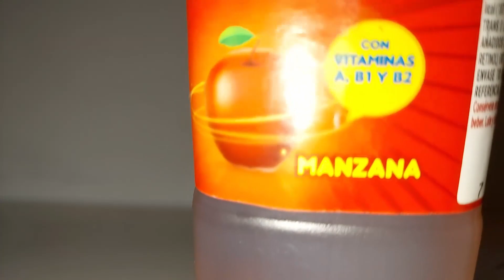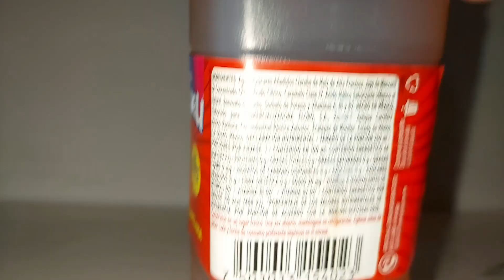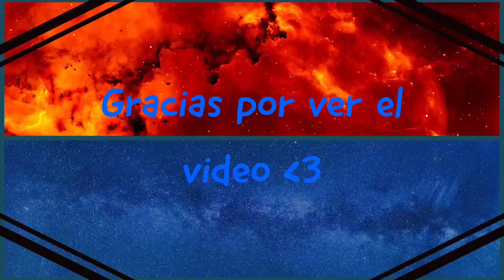juguito PAU PAU de MANZANA 🍎👉♥ unboxing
este es el pau pau de manzana un juguito muy rico y delicioso